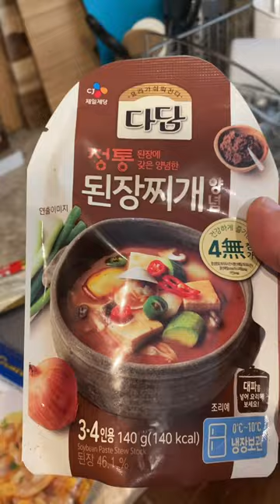차돌박이 된장찌게 끓여먹다가 어금니 빠진날 (울리불리TV)